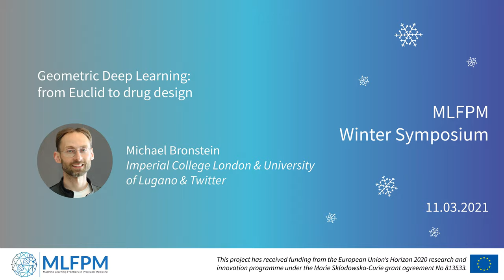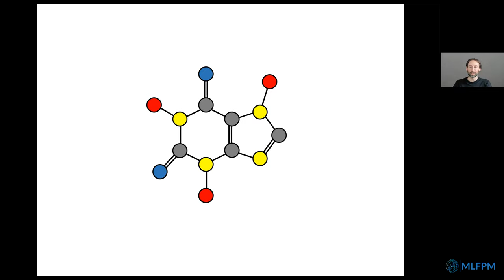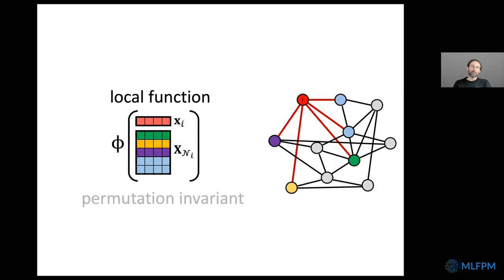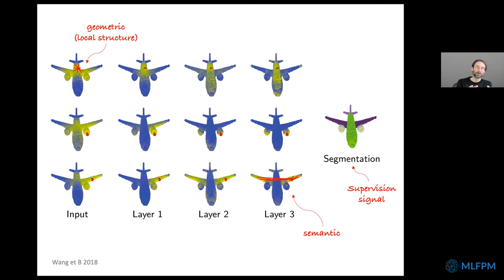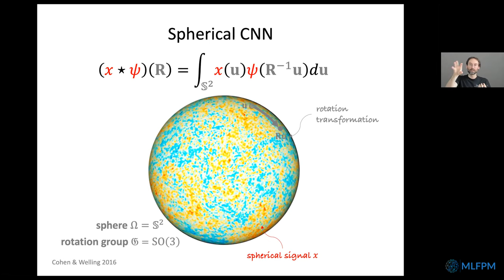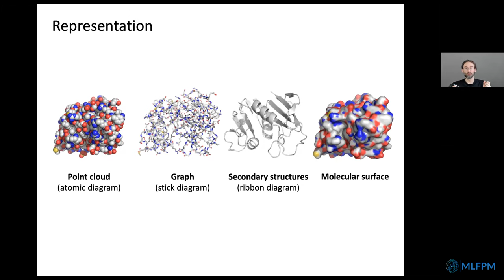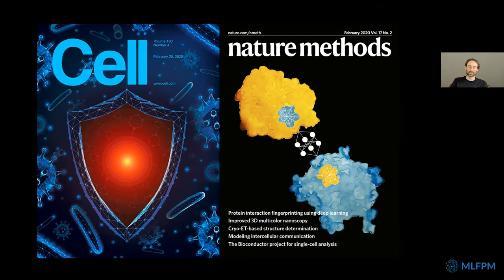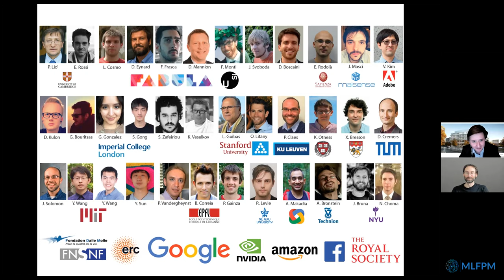MLFPM Winter Symposium 2021: Michael Bronstein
MLFPM Winter Symposium on March 11, 2021

Michael Bronstein (Imperial College London & University of Lugano & Twitter): Geometric Deep Learning: from Euclid to drug design

For nearly two millennia, the word “geometry” was synonymous with Euclidean geometry, as no other types of geometry existed. Euclid’s monopoly came to an end in the 19th century, where multiple examples of non-Euclidean geometries were shown. However, these studies quickly diverged into disparate fields, with mathematicians debating the relations between different geometries and what defines one. A way out of this pickle was shown by Felix Klein in his Erlangen Programme, which proposed approaching geometry as the study of invariants or symmetries using the language of group theory. In the 20th century, these ideas have been fundamental in developing modern physics, culminating in the Standard Model.

The current state of deep learning somewhat resembles the situation in the field of geometry in the 19h century: On the one hand, in the past decade, deep learning has brought a revolution in data science and made possible many tasks previously thought to be beyond reach — including computer vision, playing Go, or protein folding. At the same time, we have a zoo of neural network architectures for various kinds of data, but few unifying principles. As in times past, it is difficult to understand the relations between different methods, inevitably resulting in the reinvention and re-branding of the same concepts.

Geometric Deep Learning aims to bring geometric unification to deep learning in the spirit of the Erlangen Programme. Such an endeavour serves a dual purpose: it provides a common mathematical framework to study the most successful neural network architectures, such as CNNs, RNNs, GNNs, and Transformers, and gives a constructive procedure to incorporate prior knowledge into neural networks and build future architectures in a principled way. In this talk, I will overview the mathematical principles underlying Geometric Deep Learning on grids, graphs, and manifolds, and show some of the exciting applications of these methods in the domains of healthcare, biology, and drug design.

The MLFPM Winter Symposium 2021 is part of the H2020 Marie Curie Innovative Training Network "Machine Learning Frontiers in Precision Medicine" This project has received funding from the European Union’s Horizon 2020 research and innovation programme under the Marie Sklodowska-Curie grant agreement No 813533.